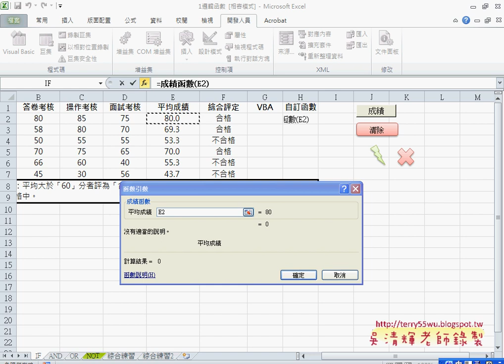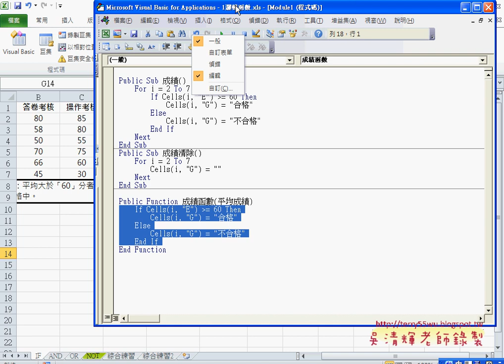04 IF函數改自訂函數東吳EXCEL VBA 吳老師